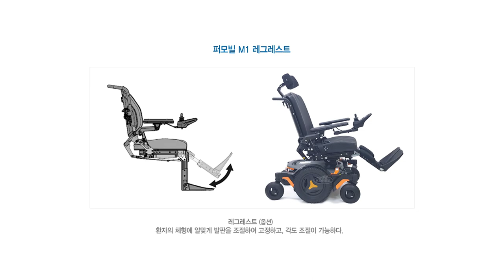퍼모빌 M1 레그레스트의 2종류(센터발판 및 스윙발판)와 자세보조용구 - 엠코리아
퍼모빌 M1의 레그레스트의 종류와 구조를 알아보도록 하겠습니다.
센터발판 및 스윙발판등 발걸이 각도를 조절하는 방법을 영상에 담아 보았습니다.

퍼모빌 M1 발걸이(레그레스트) 종류
-스윙발판(분리 걸이식)
-센터발판

자세보조용구(comfort_company)
(BODILINK LATERAL PELVIC/THIGH SUPPORTS)
골반패드를 정착하는 과정을 보여드리려고 합니다.